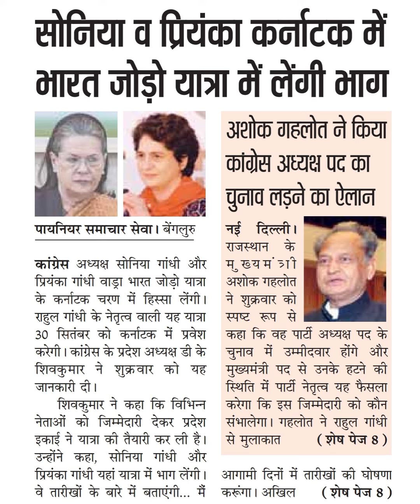सोनिया व प्रियंका कर्नाटक मेंभारत जोड़ों यात्रा में लेंगी भाग । बेंगलूरु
सोनिया व प्रियंका कर्नाटक में
भारत जोड़ों यात्रा में लेंगी भाग
पायनियर समाचार सेवा। बेंगलूरु
कांग्रेस अध्यक्ष सोनिया गांधी और
प्रियंका गांधी वाड़ा भारत जोड़ो यात्रा
के कर्नाटक चरण में हिस्सा लेंगी।
राहुल गांधी के नेतृत्व वाली यह यात्रा
30 सितंबर को कर्नाटक में प्रवेश
करेगी। कांग्रेस के प्रदेश अध्यक्ष डी के
शिवकुमार ने शुक्रवार को यह
जानकारी दी।
अशोक गाहलोत ने किया
काग्रेस अध्यक्ष पद का
चुनाव लड़ने का ऐलान
दिल्ली।
राजस्थान
मु. खय मं ी
अशोक गहलोत
ने शुक्रवार को
स्पष्ट रूप से
कहा कि वह पाटी अध्यक्ष पद के
चुनाव में उम्मीदवार होंगे और
मुख्यमंत्री पद से उनके हटने की
स्थिति में पार्टी नेतृत्व यह फैसला
शिवकुमार ने कहा कि विभिन्न
नेताओं को जिम्मेदारी देकर प्रदेश
इकाई ने यात्रा की तैयारी कर ली है। से मुलाकात
उन्होंने कहा, सोनिया गांधी और
प्रियंका गांधी यहां यात्रा में भाग लेंगी।
वे तारीखों के बारे में बताएंगी. मैं
करेगा कि इस जिम्मेदारी को कौन
संभालेगा। गहलोत ने राहल गांधी
(शेष पेज )
आगामी दिनों में तारीखों की घोषणा
करूगा। अखिल